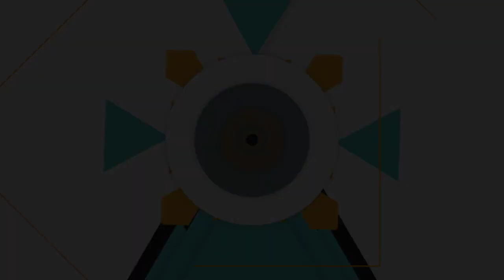22k Gold Beautiful Fancy Bangles Designs😍😍👍